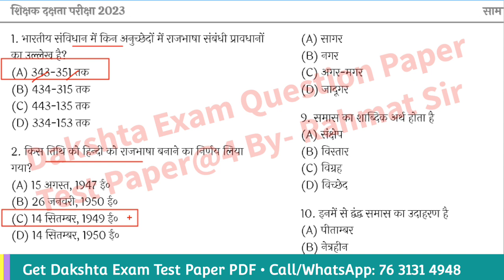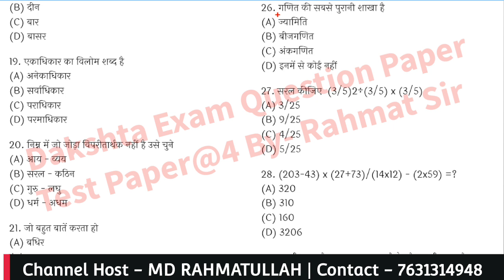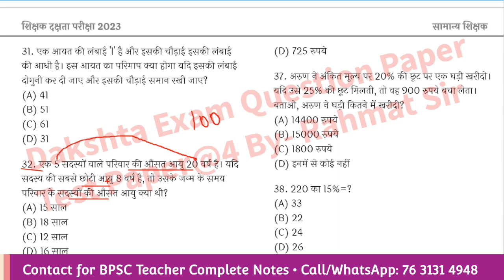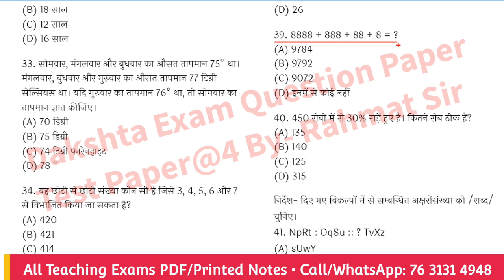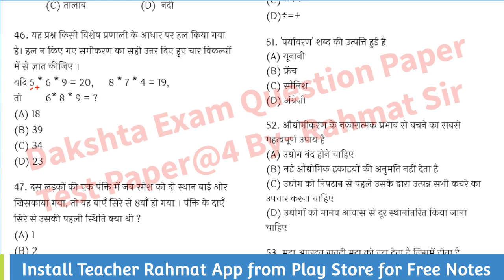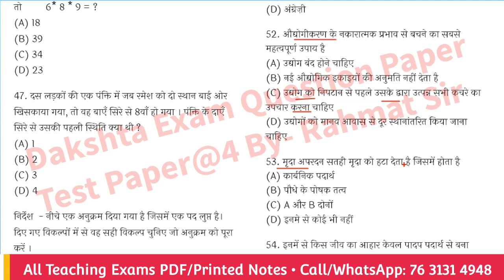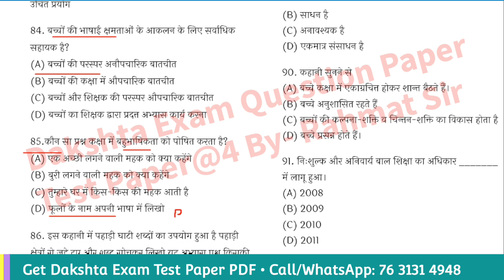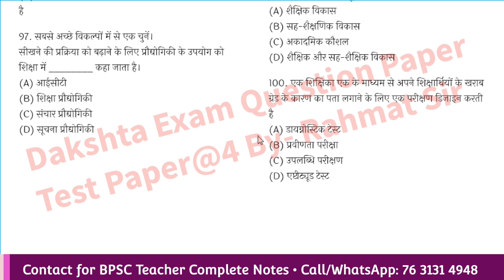Dakshta Exam 2023 Unofficial Question Paper - Test Paper@4 for General Teacher by @TeacherRahmat ​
Join Dakshta Exam OMR Based 15 Test Paper
also Get दक्षता परीक्षा Complete PDF Notes and Printed Copy in Hindi/Urdu Medium.

1. Get free study material for all subjects.
2. Get previous years question paper with solution.
3. Get sample paper and model question with solution.
4. Give a better direction to the preparation with mock tests and quizzes.
5. Provide subject wise PDF Notes for All Exams.

Dakshta Exam 2023 Test Series Solution | दक्षता परीक्षा प्रैक्टिस सेट | Test_3 for General Teacher
1. सामान्य शिक्षक दक्षता परीक्षा
2. शिक्षक दक्षता परीक्षा बिहार
3. Dakshta Exam Crash Course
4. dakshta exam notes for urdu teacher
5. dakshta exam Model paper